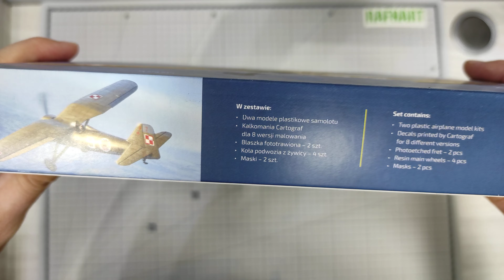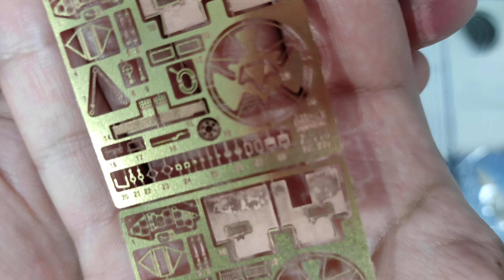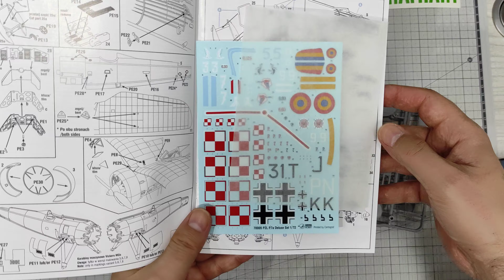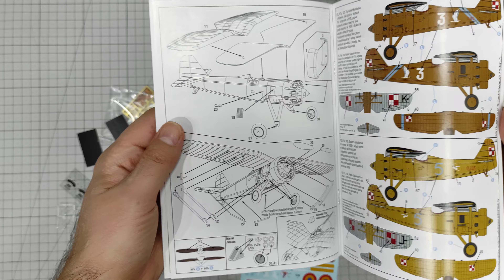PZL P.7a 1:72 Deluxe Arma Hobby inbox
Co znajdziemy w pudełku.